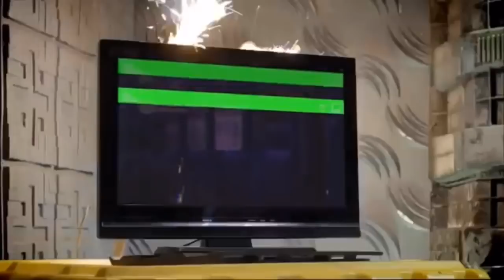Tommy Wiseau Plays Dark Souls